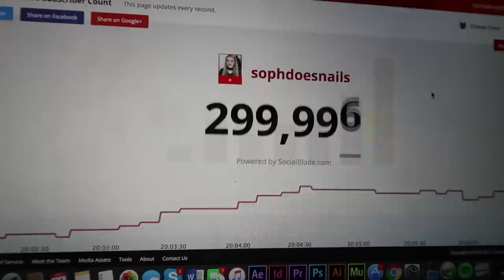DYING MY HAIR PURPLE (ACCIDENTALLY) | sophdoesvlogs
♡WHERE ELSE TO FIND ME:

-Buy my art! (Including some of the pug pillows in my videos)

FAQs

-What's wrong with your fingers? I have dermatophagia
-What is your hair colour? It doesn't have a specific colour! If it is lilac then I used a tiny amount of directions Violet with loads of conditioner, and if it's silver then it's from the faded lilac + Bleach london silver shampoo!